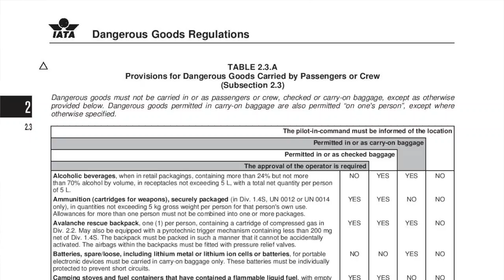LE METIER AUX MILLE CASQUETTES: ETRE HOTESSE/STEWARD | VICTOR VOYAGE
Je me suis encore fait dire que mon metier n'est que de servir du Coke et jouer a la dinette. Aujourd'hui nous survolons la formation des agents de bord en quelques minutes. Vous allez découvrir que nous sommes formés sur bien des choses que vous n'imaginez pas